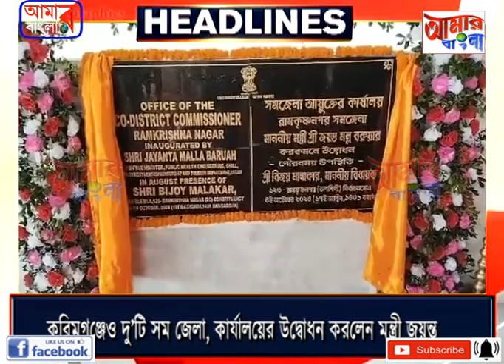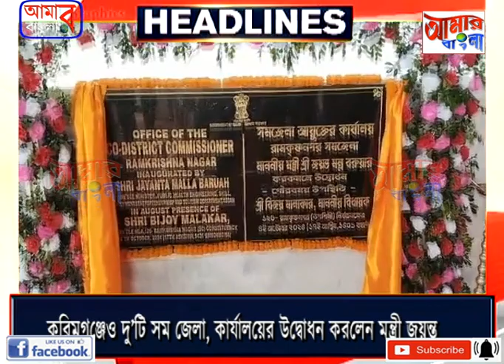AAMAR BANGLA # NEWS # 04 10 2024